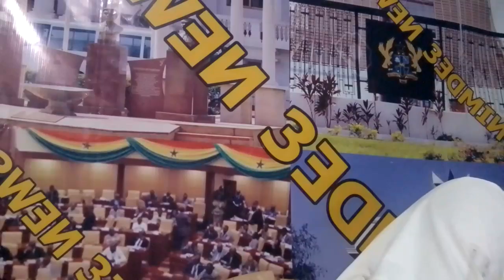U DARE NOT TAKE ANY SOLDIER TO NIGER.....GENERAL MOSQITO CHARGES AKUFFO ADDO